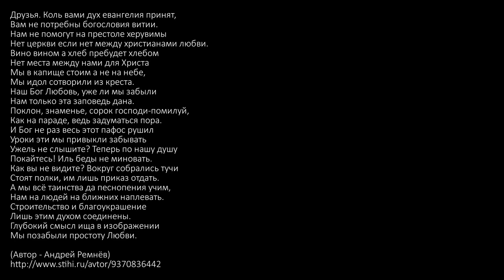ЗАПОВЕДЬ ЛЮБВИ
ЗАПОВЕДЬ ЛЮБВИ — стих автора Андрея Ремнёва, читает
Друзья. Коль вами дух евангелия принят,
Вам не потребны богословия витии.
Нам не помогут на престоле херувимы
Нет церкви если нет меж христианами любви.
Вино вином а хлеб пребудет хлебом
Нет места между нами для Христа
Мы в капище стоим а не на небе,
Мы идол сотворили из креста.
Наш Бог Любовь, уже ли мы забыли
Нам только эта заповедь дана.
Поклон, знаменье, сорок господи-помилуй,
Как на параде, ведь задуматься пора.
И Бог не раз весь этот пафос рушил
Уроки эти мы привыкли забывать
Ужель не слышите? Теперь по нашу душу
Покайтесь! Иль беды не миновать.
Как вы не видите? Вокруг собрались тучи
Стоят полки, им лишь приказ отдать.
А мы всё таинства да песнопения учим,
Нам на людей на ближних наплевать.
Строительство и благоукрашение
Лишь этим духом соединены.
Глубокий смысл ища в изображении
Мы позабыли простоту Любви.

— SKYPE: christolube

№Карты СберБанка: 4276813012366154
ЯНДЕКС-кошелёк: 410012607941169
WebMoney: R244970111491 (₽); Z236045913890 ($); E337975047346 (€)